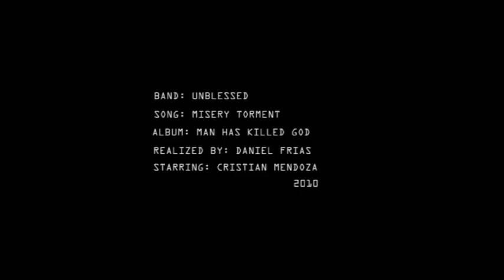UNBLESSED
band: Unblessed
song: Misery Torment
album: Man has killed god (2010)
Realized by : Daniel Frias
performance : Cristian Mendoza
film assistence : Erwin Vera